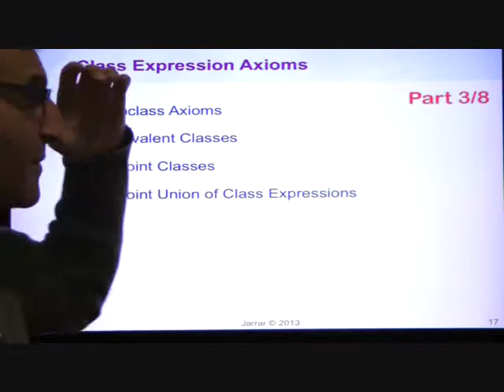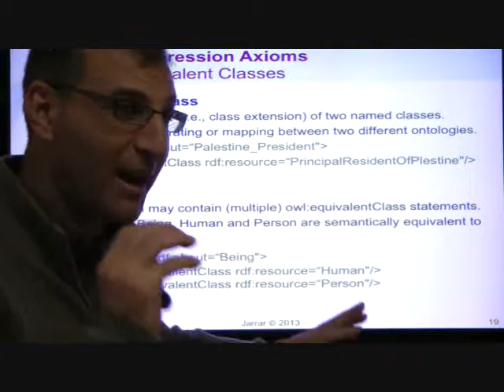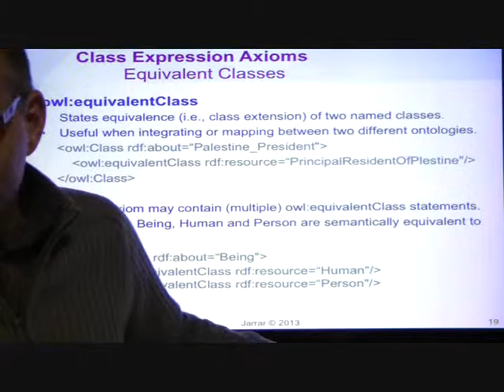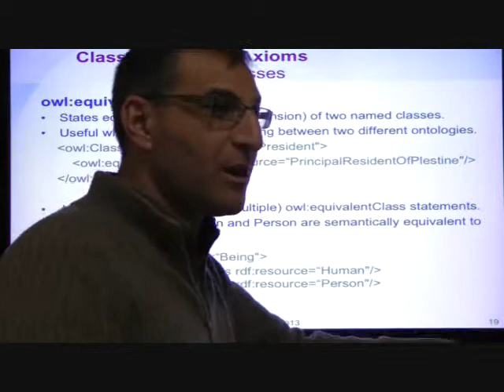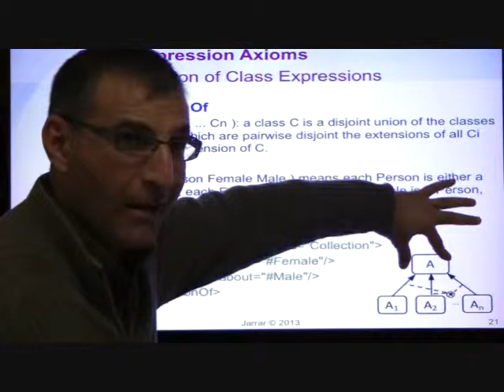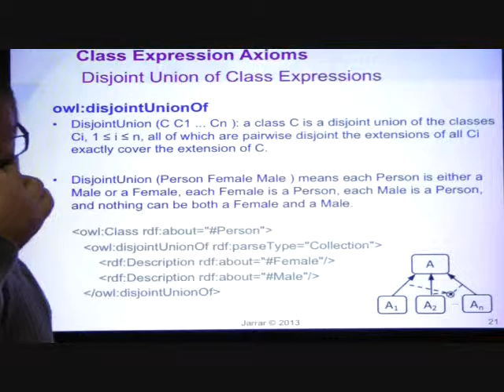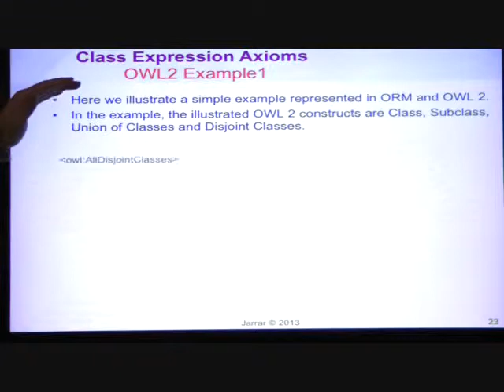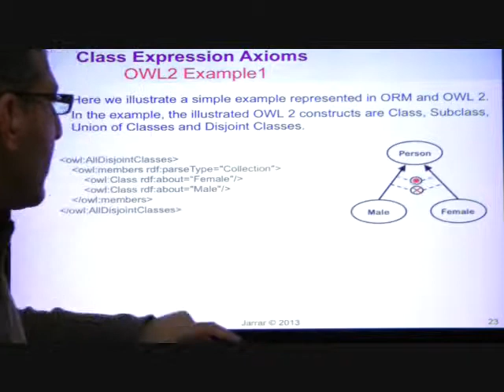OWL- Class Expression Axioms (Part 3/8)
The lecture covers:
-    OWL Basics
-    Class Expression Axioms
-    Property Axioms
-    Assertions
-    Class Expressions
-    Propositional Connectives  and Enumeration of Individuals